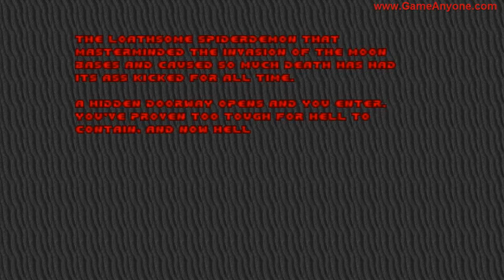The Ultimate Doom Ultraviolent - E3M8: Dis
Part 1/1 of E3M8: Dis in my The Ultimate Doom Ultraviolent walkthrough